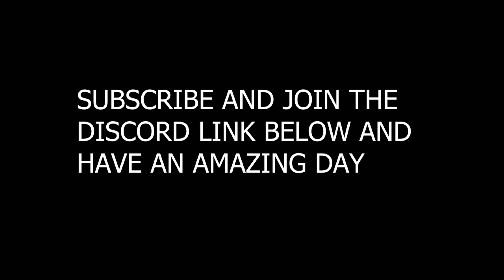Mods are back !!